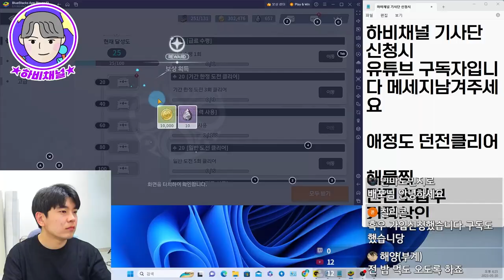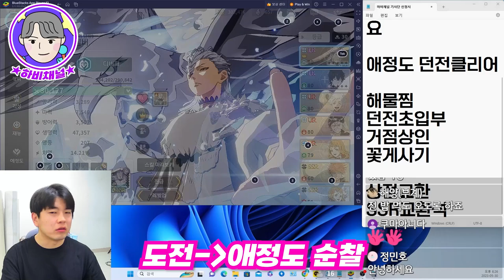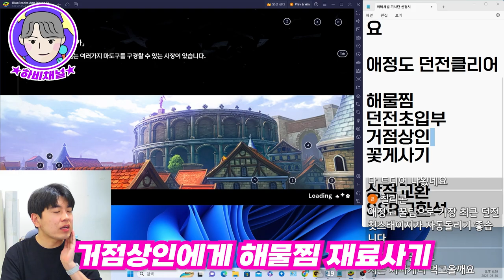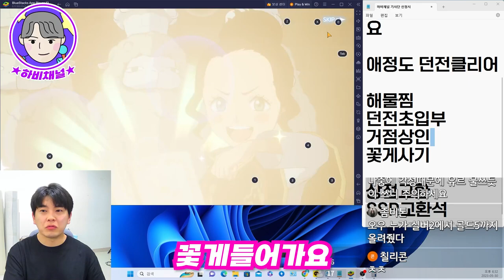블랙클로버 모바일 최신판 LR등급 빨리찍는법🔥🔥무과금 벌써 LR등급이 4개네ㅎㅎ#블랙클로버모바일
블랙클로버 모바일 최신판 LR등급 빨리 찍는법!

꿀팁 중에 꿀팁! 저는 벌써 SSR 메인캐 LR 다찍었습니다.
철저하게 애정도 순찰 위주로 돌리시고, 그중에서도 해물찜 재료 위주로
싹 돌려봅시다. 나도 모르는 사이에 LR 등급으로 업...!!

* 뽑기는 하나로 몰아서 합시다! 지금은 시즌뽑이 좋습니다!